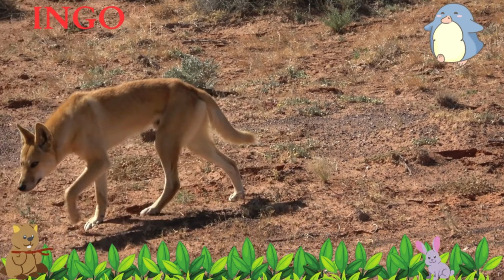Animal sounds : barn swallow , buffalo , capybara , cheetah , chick , cicadas - barn swallow bird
Animals are a diverse group of living organisms that inhabit almost every corner of the Earth. They come in a wide array of shapes, sizes, and species, each with its unique characteristics and adaptations. From the tiniest insects to the largest mammals, animals play crucial roles in ecosystems and have captivated human interest for centuries. we will explore the fascinating world of animals and delve into their remarkable diversity and significance.

The animal kingdom encompasses an astonishing variety of species, estimated to be around 8.7 million on Earth. These include mammals, birds, reptiles, amphibians, fish, and invertebrates such as insects, spiders, and crustaceans. Mammals, like humans, possess hair or fur, give birth to live young, and nurse their offspring with milk. From the towering African elephant to the agile cheetah, mammals exhibit remarkable intelligence, social behavior, and adaptability.